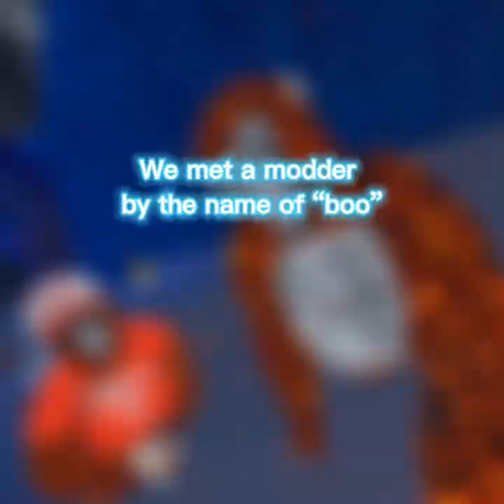Christmas Update in Gorilla tag!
The new Gorilla tag Update game out and i decided to record it, enjoy!